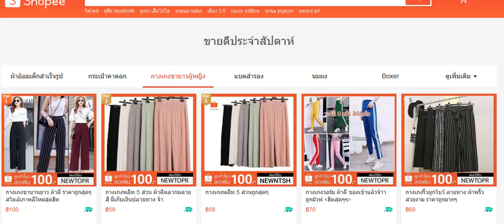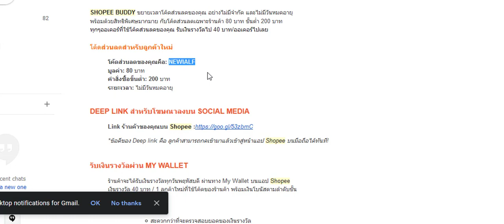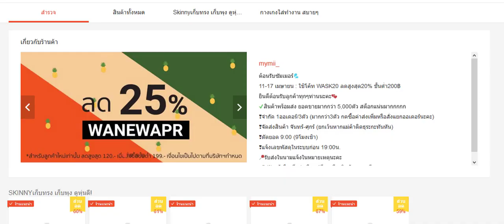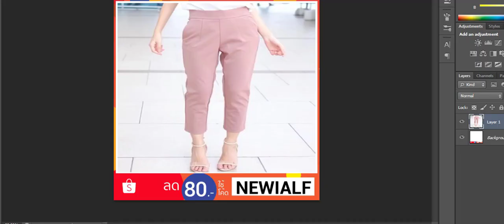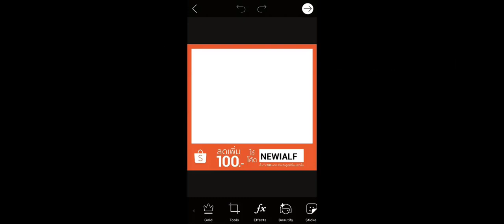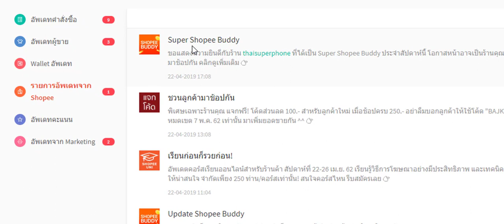ขายของใน Shopee EP:5 วิธีสมัคร Shopee Buddy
สอนขาย Shopee EP:5 วิธีสมัคร Shopee Buddy

รายละเอียดในวิดีโอ
- วิธีใส่กรอบด้วย Photoshop
- วิธีใส่กรอบด้วย App PicsArt
*** App นี้จะพยายามให้เราซื้อ เรากดข้ามไปนะครับ ใช้ฟรีก็พอเพียง

🌟 ส่วนลดมูลค่า 80.-บาท CODE: NEWIALF 🌟

*** พิเศษสำหรับสมาชิกเพจเซียนเป็ดเท่านั้น
😍 ใช้โค้ด NEWIALF ลดทันที 80 บาท ซื้อขั้นต่ำ 200 บาท

📣 ดูวิดีโอย้อนหลังทั้งหมด

🏆 หาสินค้าขายดี อัพเดททุกวัน

⛔ อัพเดทเทคนิคดีๆก่อนใคร